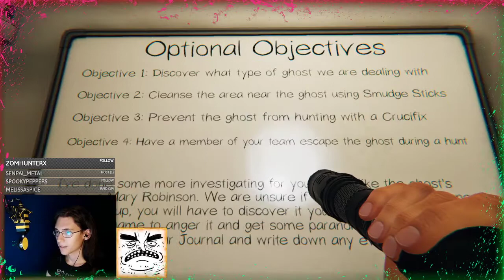1 YEAR o' Phasmo! | PHASMOPHOBIA (FULL STREAM VOD)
Here's to the creepiest 1 year old I know!

I can hardly believe this game has been frightening the feces from our insides for a whole 12 months! It's felt like many years of cursing uncooperative spirits and slamming doors on the faces of cross crew members, and also like no time at all between bouts of fierce flashlight flickering in lieu of functioning voice chat.

Either way, we're celebrating with keks galore! Cheers to Phasmophobia!